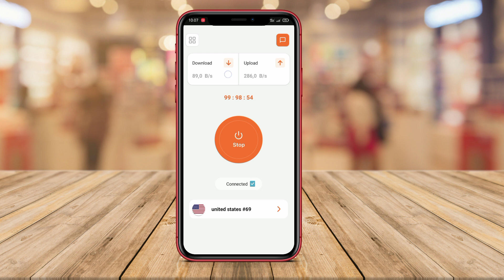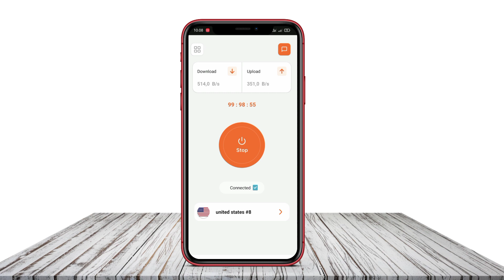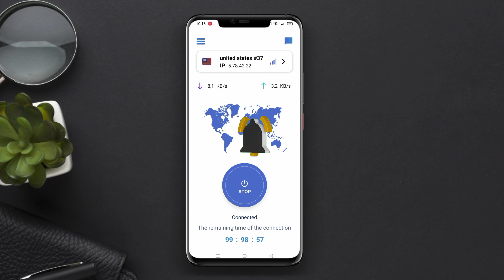3 Aplikasi VPN Cepat dan Aman Android Terbaik 2024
Aplikasi VPN Tercepat dan Aman Terbaik di Android adalah aplikasi yang dapat digunakan untuk melindungi privasi dan keamanan pengguna saat menggunakan internet dengan mengenkripsi koneksi dan menyembunyikan identitas online. Aplikasi VPN yang tercepat akan memberikan kecepatan internet yang optimal, sedangkan aplikasi yang aman akan melindungi data pengguna dari ancaman yang mungkin ada saat terhubung ke jaringan yang tidak aman.

Itula 3 aplikasi VPN Tercepat yang bisa kami rekomendasikan untuk anda.